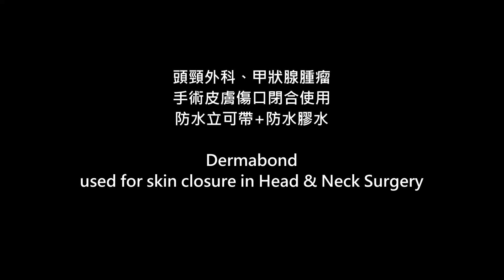頭頸部、甲狀腺手術傷口縫合使用防水立可帶與膠水 Dermabond for Skin wound closure in Head & Neck Surgery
劉耿僚醫師 Dr. Ken-Liao Liu